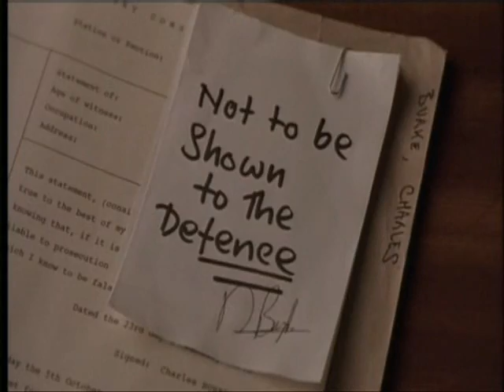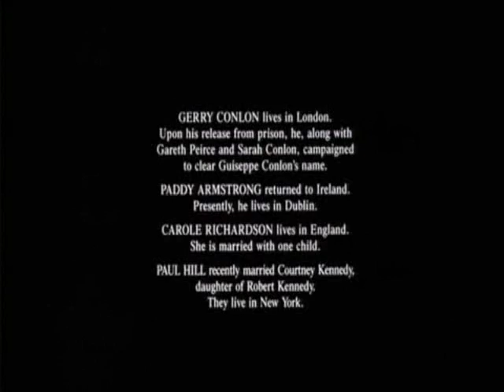We are - In the name of the father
In the name of the father music video, with Ana Johnson's "We are". Hope you like it. Please comment and tell me what you think!